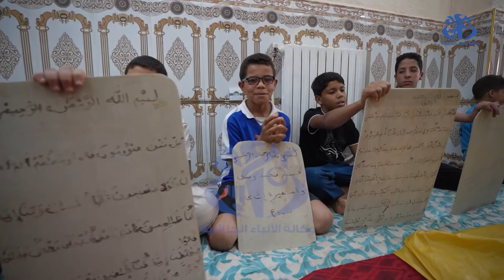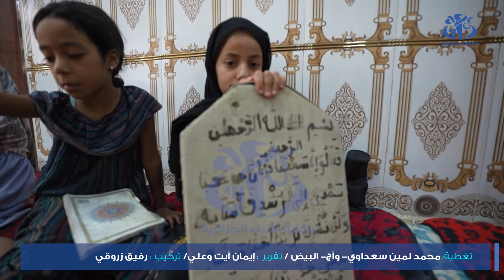البيض : المدارس القرآنية وجهة الأطفال خلال العطلة الصيفية